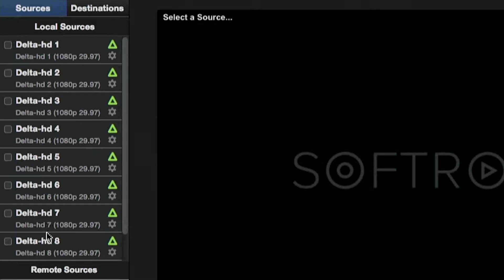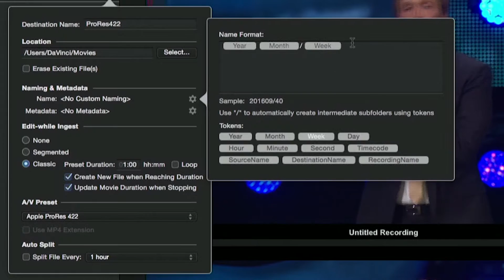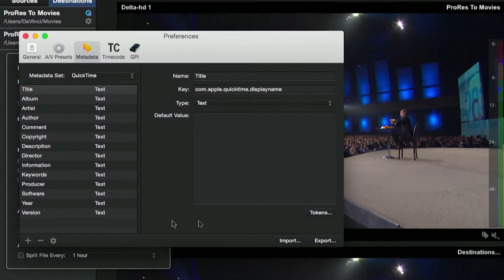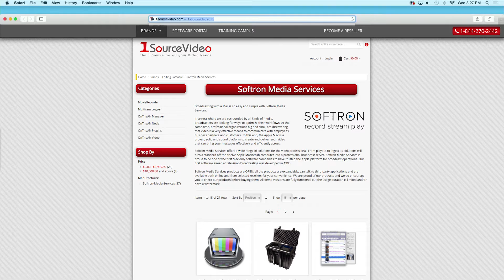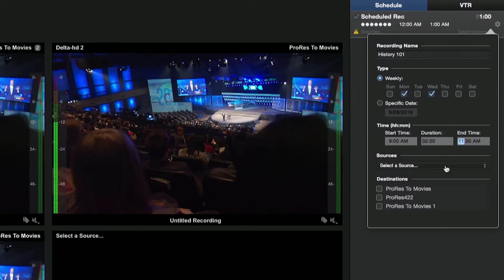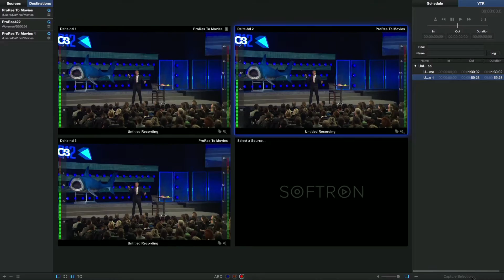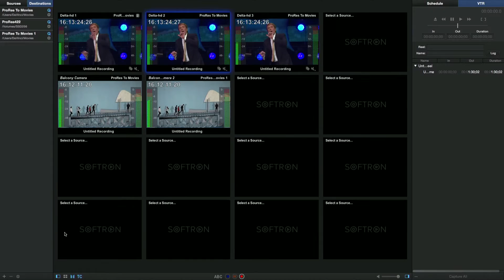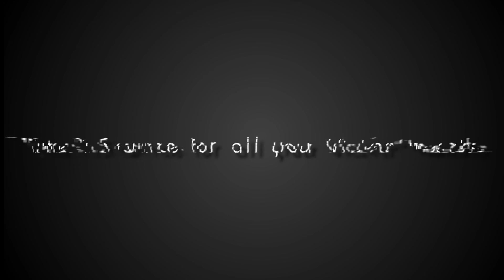Softron MovieRecorder Overview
Michael Rosenow came to the 1SourceVideo Studio and demonstrated MovieRecorder, Softron's multichannel video capture software.  MovieRecorder provides its users with affordable, edit-while-ingest and scheduling features that greatly reduce cost and time spent on production and post production.